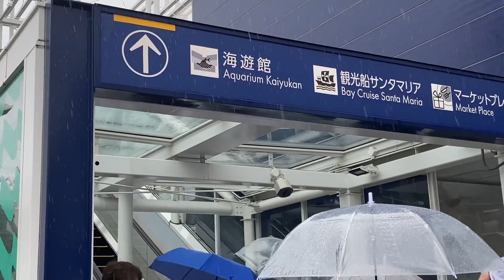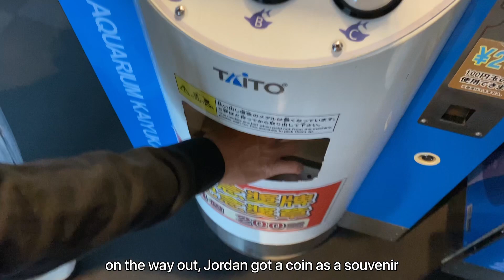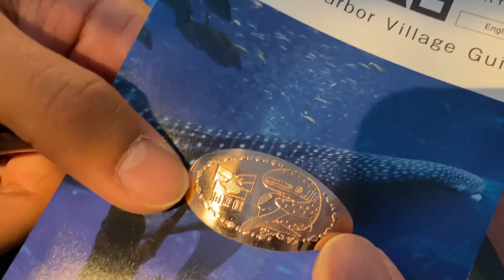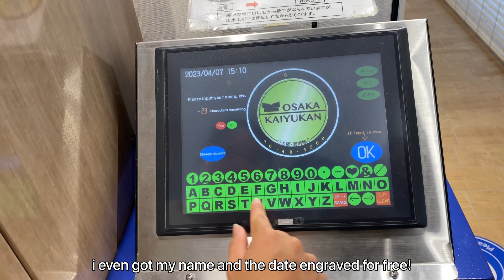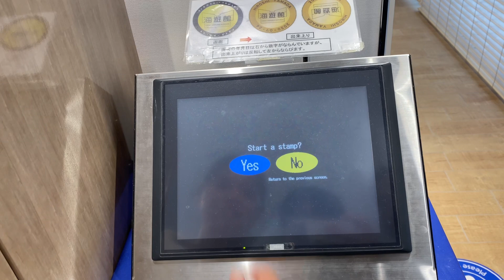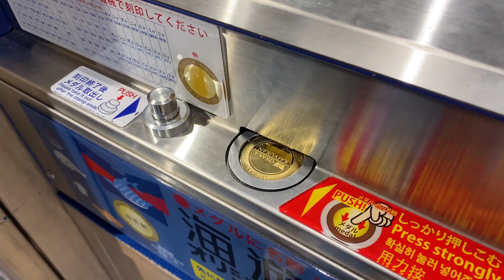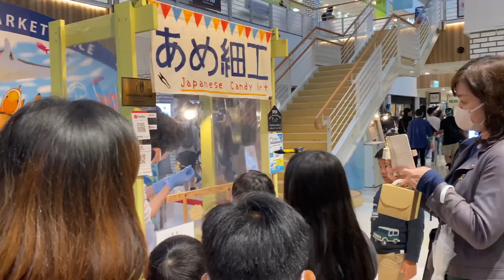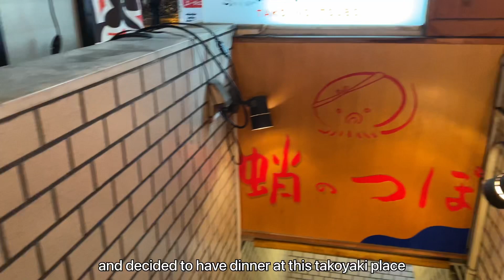japan vlog | osaka aquarium kaiyuken, mall, food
Timestamps
0:00 intro
0:07 osaka aquarium
2:53 souvenirs
6:23 exploring mall
08:00 dinner

Music |

Social Media |